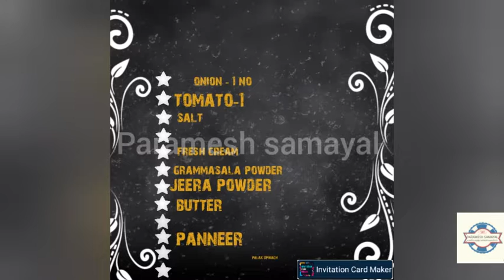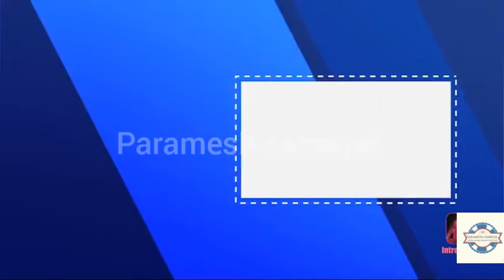hotel style palak paneer recipe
try this famous north indian dish.